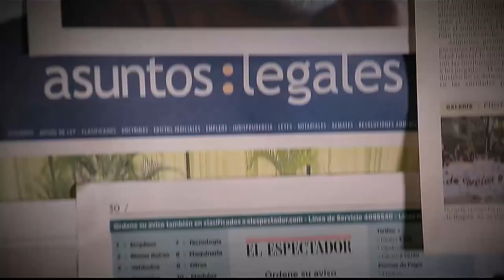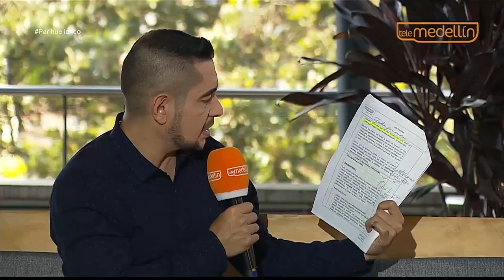Estudiar y trabajar al mismo tiempo [Parihueliando con vos] Telemedellín